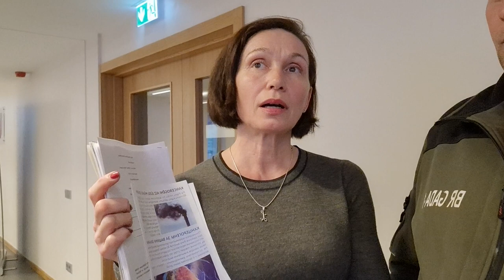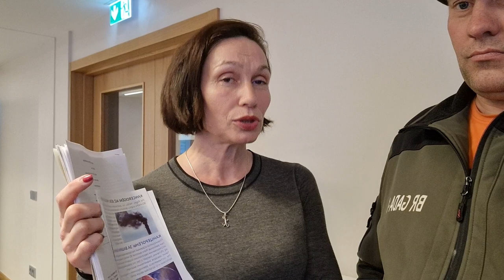МУСОРОСЖИГАТЕЛЬНЫЙ ЗАВОД В ЛАТВИИ возмущения жителей депутаты спрятались и не вышли к избирателям